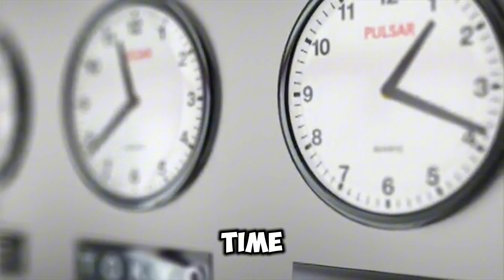10 LIES you were told as a CHILD and you STILL BELIEVE!!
Discover the fascinating truths behind 10 lies you were told as a child about space, the universe and reality. From the myths of shooting stars to the nature of gravity, this video reveals the mysteries and misconceptions that shaped our perception of the cosmos. Get ready to rethink what you know!

Romans 5:8 - But God shows his love toward us, in that while we were still sinners, Christ died for us.